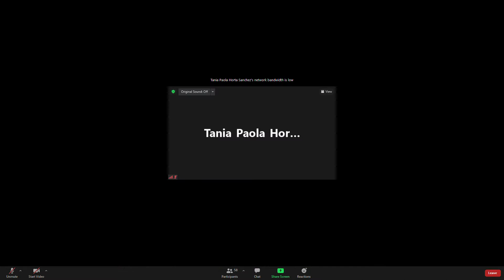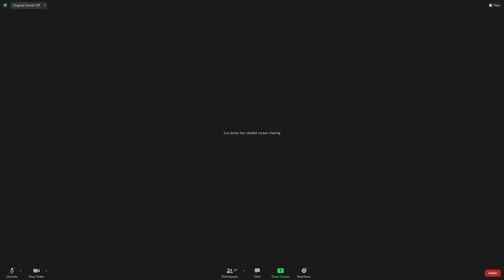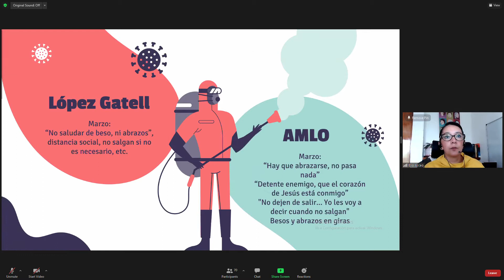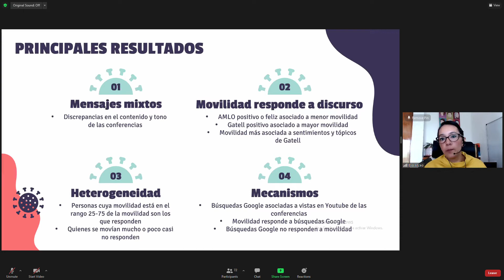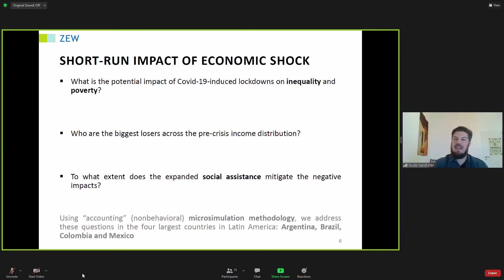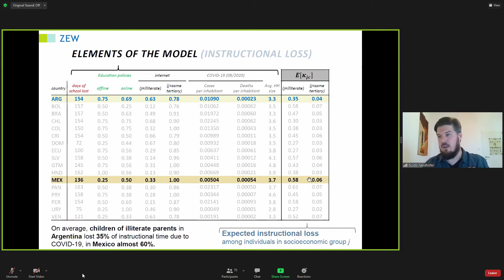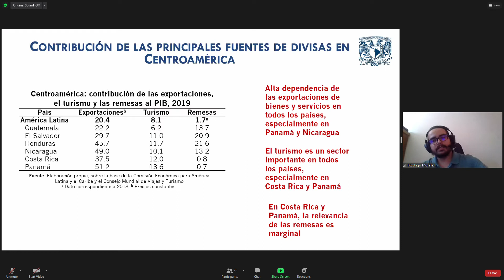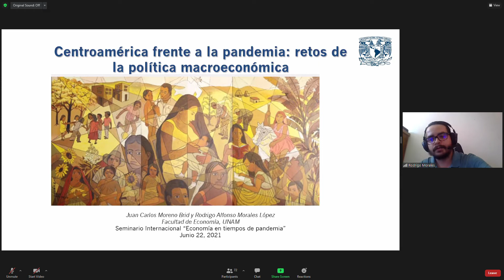Economia en tiempos de pandemia. Sesión 1 [Spanish]: Impactos de la pandemia y políticas públicas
Seminario internacional - Economia en tiempos de pandemia

Sesión 1: Impactos de la pandemia y políticas públicas
23 de junio de 2021

"Inauguración"
- Eduardo Vega, Director de la Facultad de Economía, UNAM
- Katharina Fleckenstein, Directora del servicio Alemán de intercambio Académico (DAAD) en México

"Follow the leader? Public health messaging and containment of mobility during the COVID-19 pandemic"
- Eva O. Arceo Gómez, Universidad Iberoamericana

"Short and long-run distributional impacts of COVID-19 in Latin America"
- Guido Neidhöfer, Centro Leibniz de Investigación Económica Europea, ZEW, Mannhelm

"Cetroamérica frente a la pandemia"
- Rodrigo Morales, UNAM
- Juan Carlos Moreno Brid , UNAM

Coordinación Académica:
- Christian Ambrosius, profesor visitante del DAAD en la Facultad de Economía, UNAM
- Barbara Fritz, FU, Berlin

Apoyo:
- Benjamín García Páez
- Hideo Taniguchi
Campo de Conocimiento de Desarrollo Económico
División de Estudios de Posgrado - Facultad de Economía
Universidad Nacional Autónoma de México